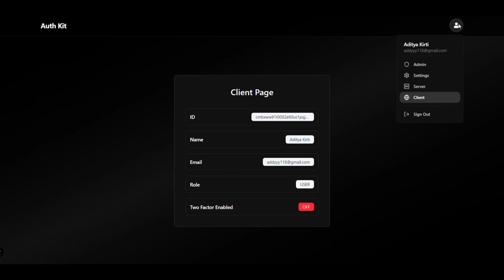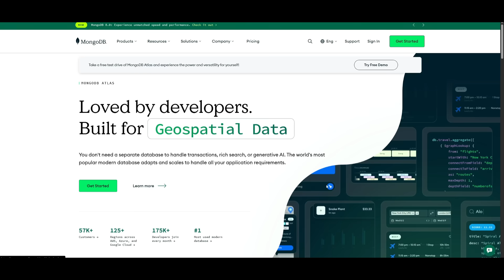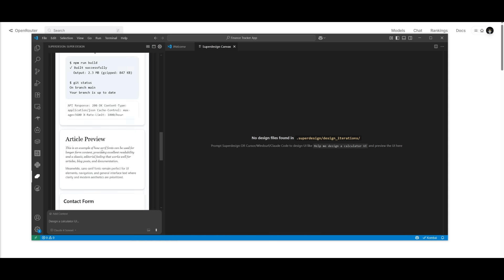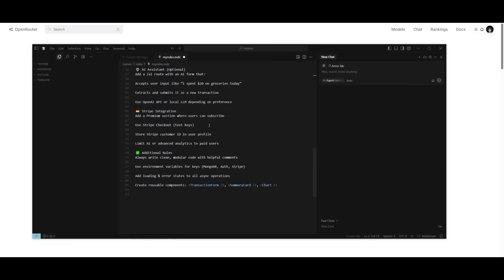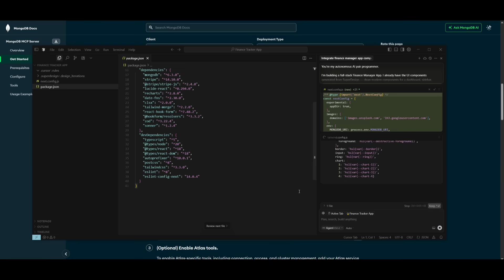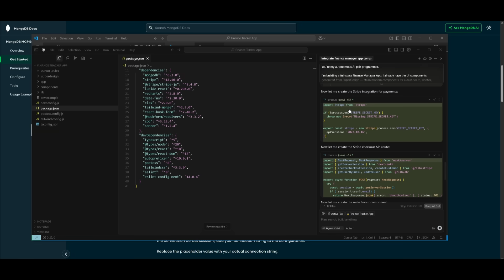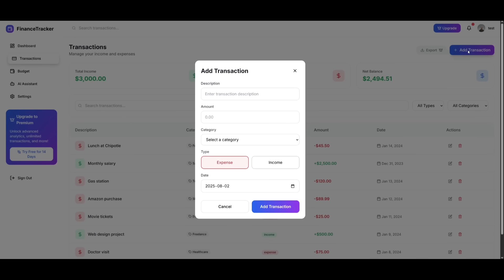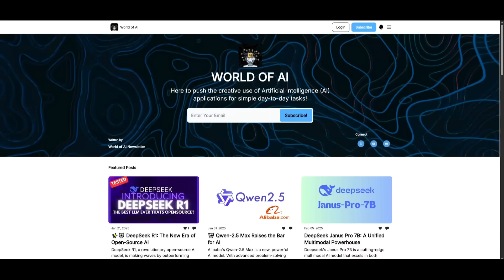Build ACTUALLY Beautiful Apps & Websites Using Cursor AI + SuperDesign!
Try MongoDB 8.0 👉 36% faster reads, 59% better updates, 200% faster time series, 50x faster resharding – get your free cluster now

In this video, I’ll show you exactly how to build beautiful, production-ready full-stack applications using Cursor AI + SuperDesign — two powerful tools that let you go from design to code with minimal effort! 🧠💻

[🔗 My Links]:
Ready to dive into the world of decentralized trading?

- SuperDesign helps you create clean, modern UI components without lifting a pixel.
- Cursor AI turns your vision and design into actual full-stack code using smart, agentic workflows.

We also use:
🔐 Auth.js for authentication
💳 Stripe for payments
🟢 MongoDB Atlas for database hosting
🌐 Vercel for deploying your frontend + backend

Whether you're a designer, indie hacker, or developer — this is how you level up your AI dev workflow in 2025!
Let’s build something incredible together.

🎯 Tags (comma-separated):
cursor ai, superdesign, build apps with ai, ai full stack, mongodb atlas, stripe payments, vercel hosting, auth.js, ai web app tutorial, no code design, cursor dev workflow, ai dev tools, full stack app tutorial, design to code ai, frontend with ai, backend with ai, build full stack app 2025, ai tools for developers